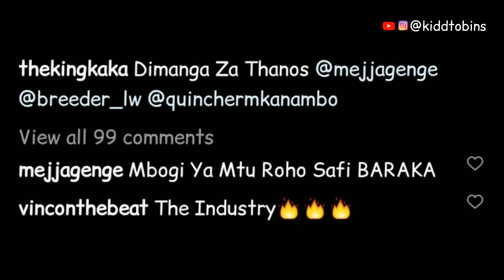Mejja X King kaka X Breeder lw X Kanambo dede | Song Alert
🔴King kaka, mejja, breeder lw, kanambo Dede working on a new Song